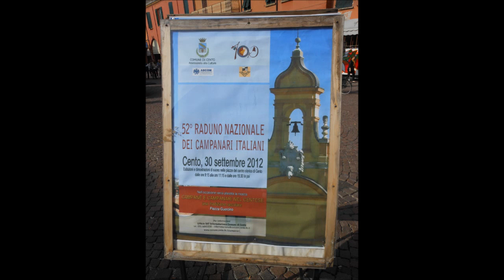52° Raduno Nazionale dei Campanari Italiani,Cento (FE) - Sistema veronese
In questo nono ed ultimo video,concerto a 6 campane sul concerto di 6 campane incastellate a sistema veronese fuse da Capanni di Castelnovo né Monti.

Con questo ultimo video,desidero ringraziare tutti i gruppi campanari e appassionati di campane per essere intervenuti in questa splendida giornata.